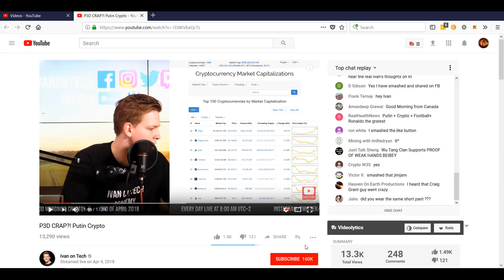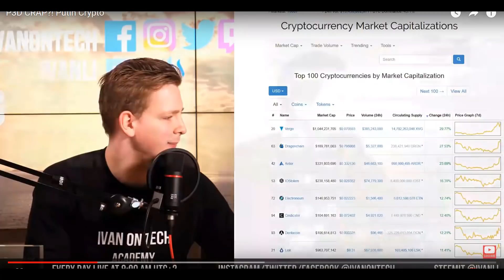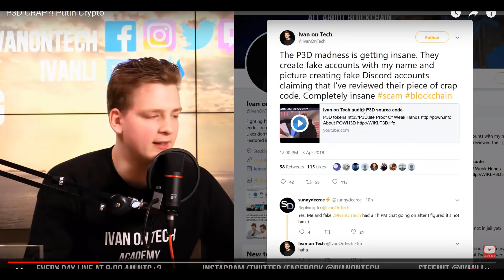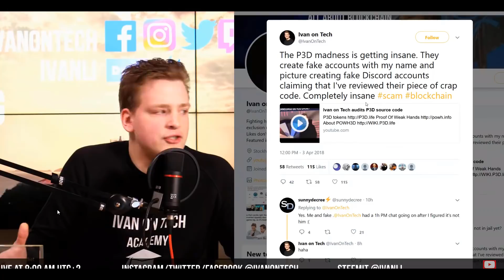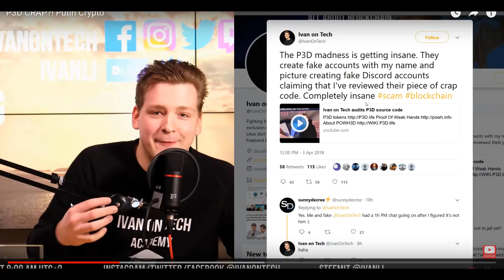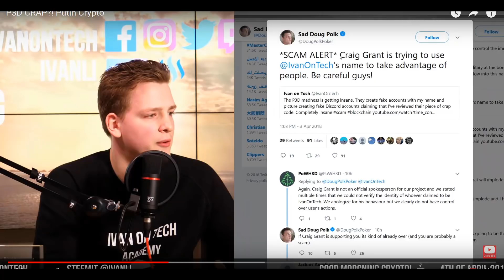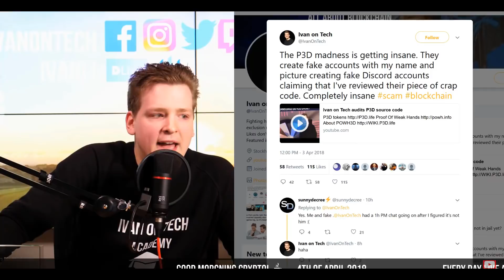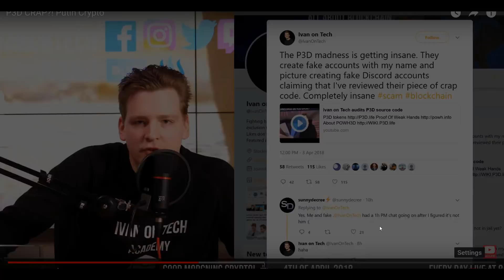Ivan on Tech - Proof of Weak Hands PoWH3d - Rebuttal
Ivan on Tech Proof of Weak Hands Rebuttal. This is what Ivan on Tech said about P3D and this is my rebuttal to it.